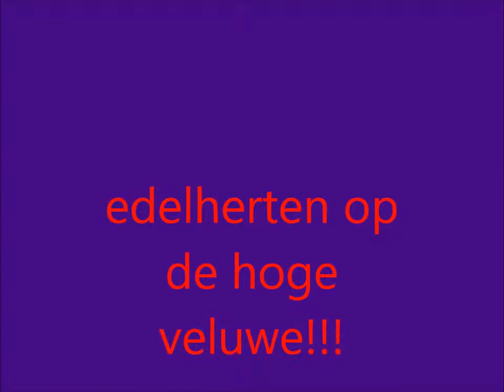edelherten op de hoge veluwe part 5 andere diersoorten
het allerlaatste deel van edelherten op de hoge veluwe. binnenkort zal er ook weer een video van de franse wildernis verschijnen!!!